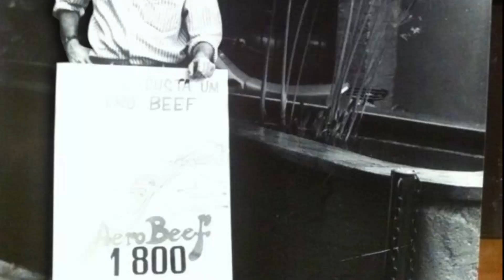DRE: O que fazer se o seu restaurante não dá dinheiro? | ACMP #54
Aprenda como construir um negócio gastronômico LUCRATIVO e que NÃO depende de você:

Gestão gastronômica do básico ao avançado? Faça o curso ENG - Especialista em Negócios Gastronômicos ↴

Quer profissionalizar e expandir o seu negócio gastronômico? Entre para a minha mentoria ↴

PolitiCast - ouça as entrevistas com grandes nomes da gestão gastronômica ↴

Quem é Marcelo Politi? Conheça um pouco da minha história:

Já criei e gerenciei +15 negócios, de diversos tamanhos, em sua maioria ligados à gastronomia. Sou formado em hotelaria e gastronomia pela Ecole des Roches, na Suiça. Com 28 anos, fui diretor de hotéis 5 estrelas (Rede Sofitel).
Também fui responsável pela implantação da rede de restaurantes temáticos Hard Rock Café no Brasil e um dos responsáveis pela realização da primeira turnê do Cirque du Soleil no país. Já treinei mais de 1.000 profissionais da área e possuo mais de 30 anos de experiência.